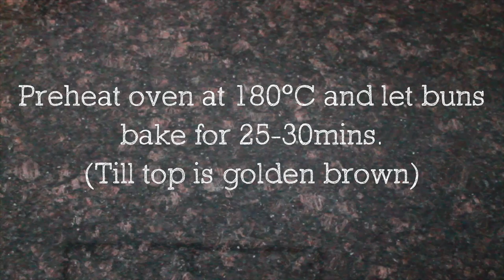Hot cream buns | TasteoftheSouthPacific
Each Sunday afternoon I would stop by the bakery to get some fresh baked hot cream buns. The dough was soft and warm, while the cream tasted rich with sweetness. A delicious treat to enjoy with the whole family. Malo!

Ingredients:

Dough

1 cup warm milk
1 tablespoon yeast
1/4 cup sugar
1/2 cup water
1/2 teaspoon salt
1 egg
2 tablespoon melted butter
3 1/2 cup flour
1 tablespoon water

Cream

225 ml whipping cream
1 teaspoon vanilla extract
3/4 cup icing sugar